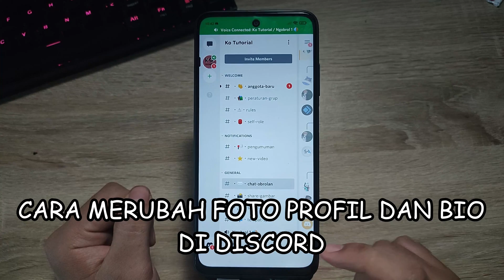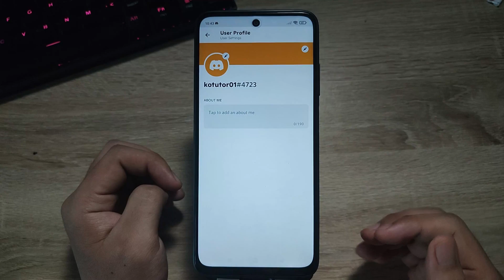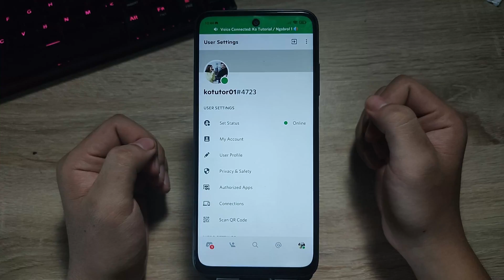CARA TERBARU GANTI FOTO PROFIL DAN BIO DI DISCORD HP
Di Video kali ini Ko Tutorial akan memberitahu kalian bagaimana CARA TERBARU GANTI FOTO PROFIL DAN BIO DI DISCORD HP

Nah jadi tonton dari awal sampai akhir agar kalian paham bagaimana CARA TERBARU GANTI FOTO PROFIL DAN BIO DI DISCORD HP

Tag: .